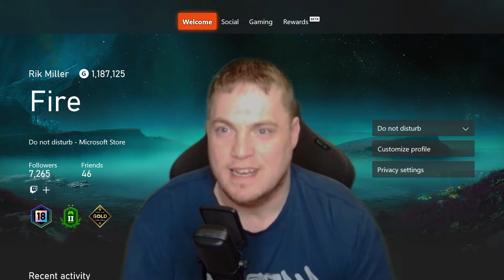Top 5 ID@Xbox titles of 2023